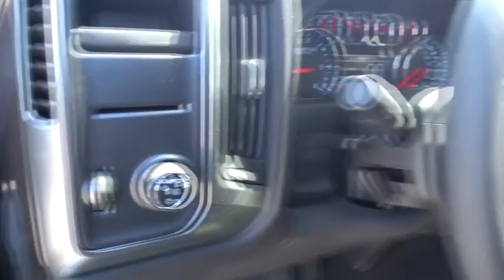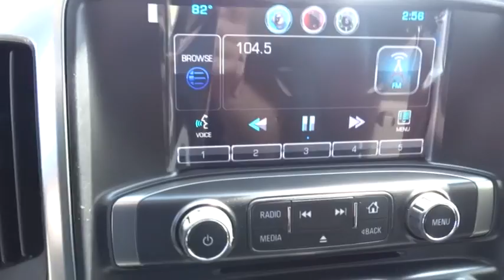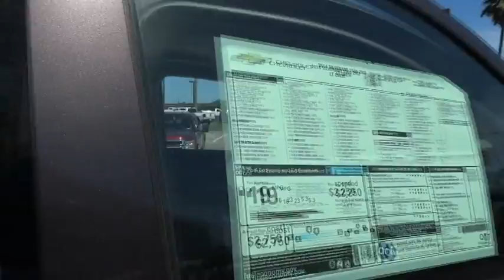2014 Chevrolet Silverado 1500 Corpus Christi, Portland, Alice, Kingsville, Victoria, TX EG